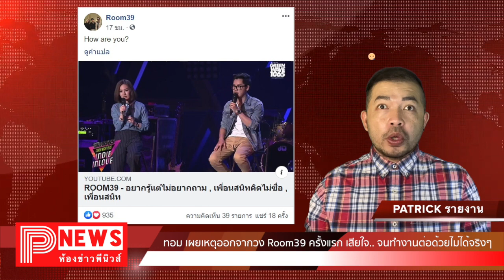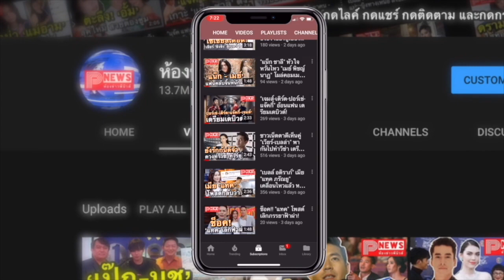ห้องข่าวพีนิวส์ | ทอม เผยเหตุออกจากวง Room39 ครั้งแรก เสียใจ จนทำงานต่อด้วยไม่ได้จริงๆ